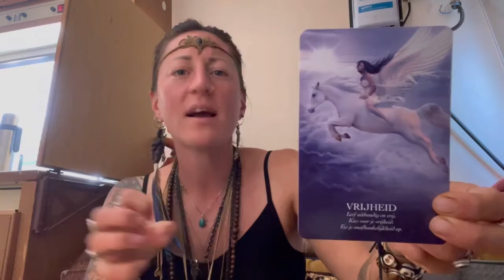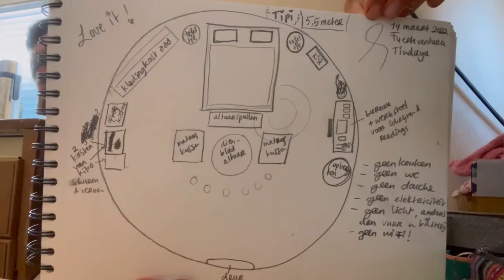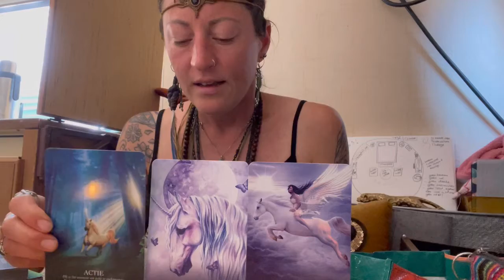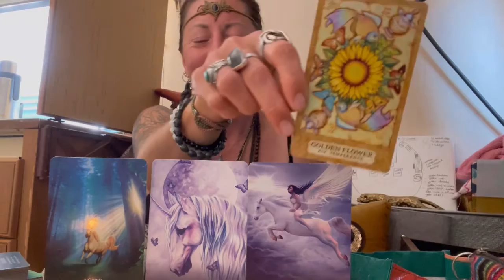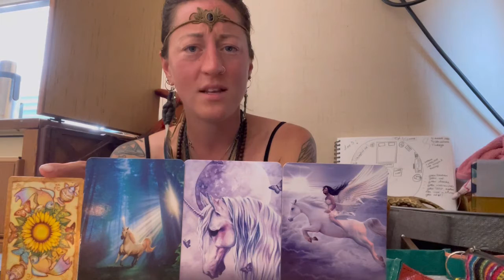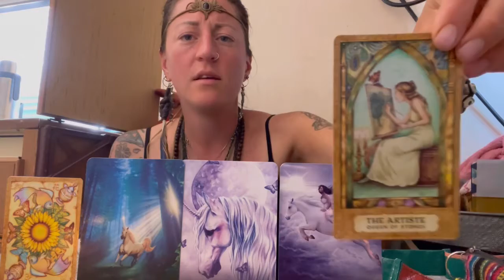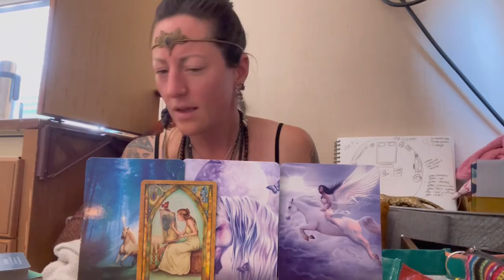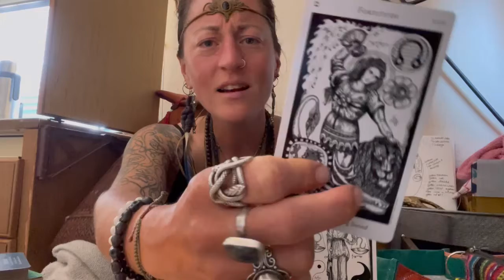TWEELINGZIELEN • Volle Wormmaan • “hij gaat een geheel nieuwe richting inslaan!!”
TWEELINGZIELEN AANBOD

MIJN VERHAAL

HET MEDICIJNWIEL-JAARPROGRAMMA

SJAMANISTISCH ADEMWERK-STARTERSPAKKET

HET VIND JOUW SPIRIT-PROGRAMMA

INCA-INWIJDINGEN

De Inca-inwijdingen van het Vind jouw Spirit-programma, kun je ook los bestellen.

13E RITE VAN DE MUNAY-KI

Iedere nieuwe maan, geef ik de 13e rite van de Munay-Ki, een belangrijke baarmoeder-inwijding voor de hereniging met jouw tweelingziel.

Deze inwijdingen zijn onderdeel van het medicijnwiel-jaarprogramma. Je kunt ze ook los volgen.

MOSOQ KARPAY

Volg je mijn dagboekverhalen al op Instagram? Dat kan hier.

De pagina van de Vind jouw Spirit-Academie met liefdesbrieven en updates van jouw Divine Masculine, volg je hier.

TWEELINGZIELEN TAROT FACEBOOK-GROEP

Ben je al lid van de Tweelingzielen Tarot Facebook-groep? Vol met prachtige Divine Feminines (ladies only), die daar hun verhaal met elkaar delen?

Alsook vind je er dagelijks een Tarot reading voor de collectieve tweelingzielen-energie.

MAANBRIEF

Iedere Volle & Nieuwe Maan verstuur ik een maanbrief met het tweelingzielen nieuws.